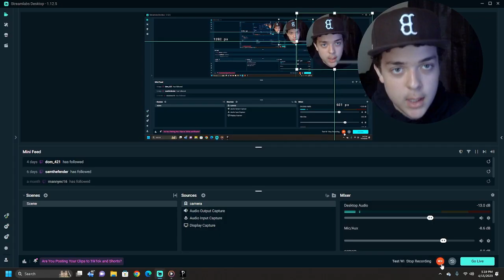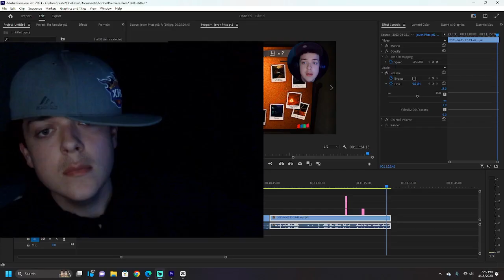I keep getting FOLLOWED !?! (Phasmophobia pt1)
thank.